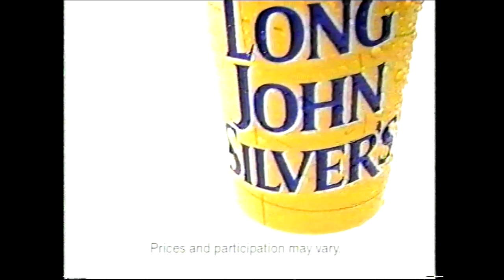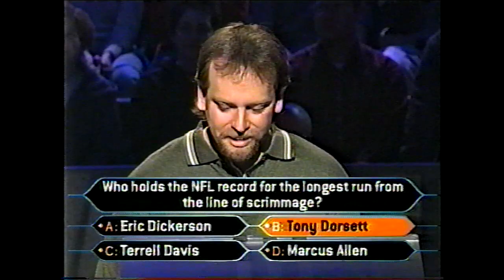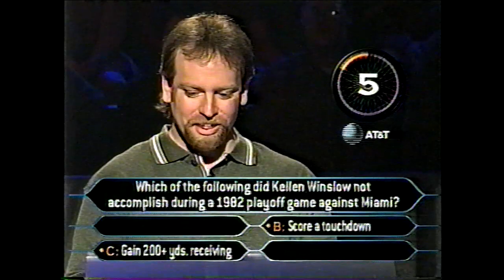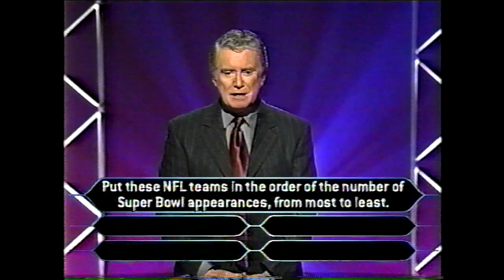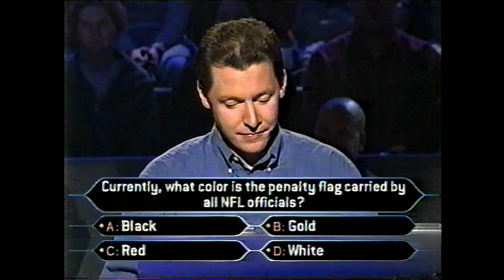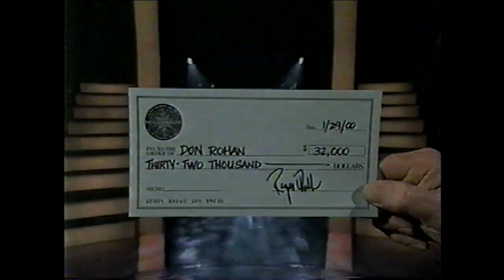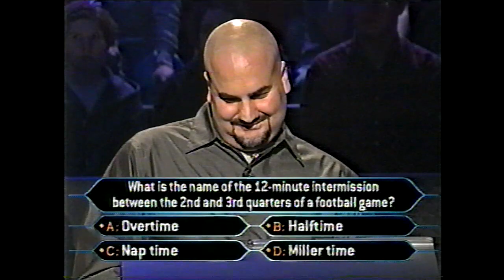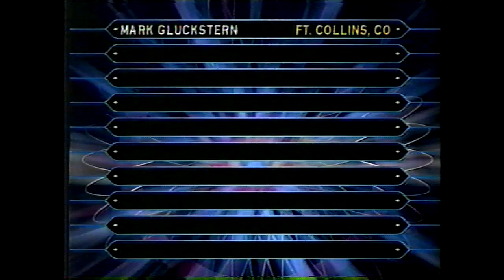Who Wants to Be a Millionaire 1/29/00 OB 60fps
Special Super-Bowl themed episode with the original commercials intact, and in 60fps!